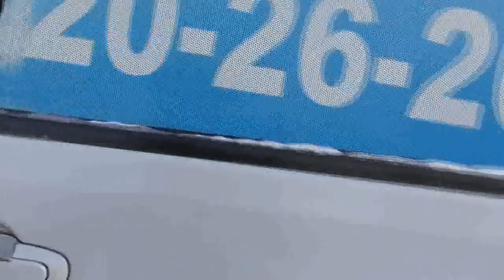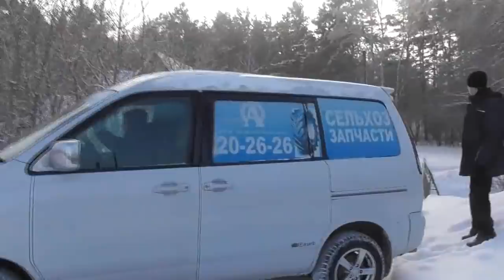№2. Покупка электроплиты Дроботам. 09.12. 2018